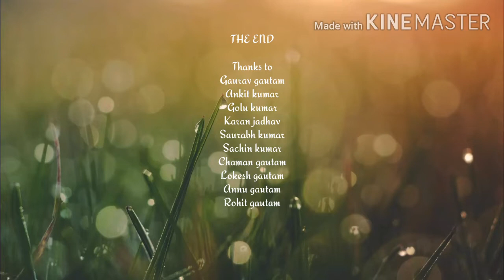Virana ghar | Ray production | Dheeraj jadhav | 2020